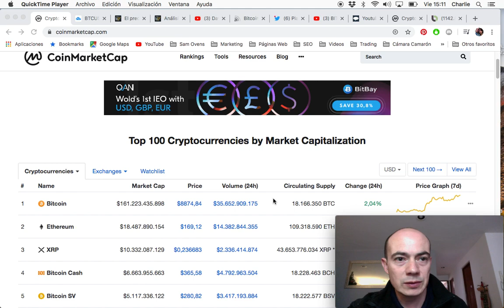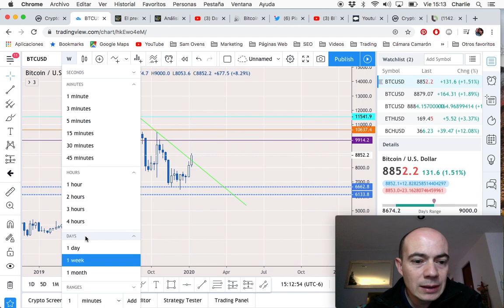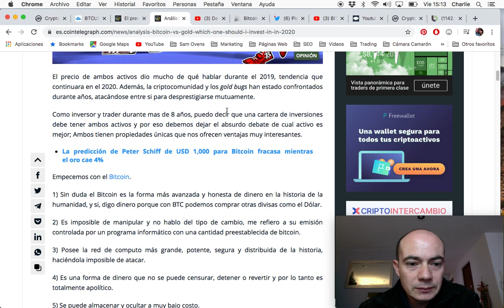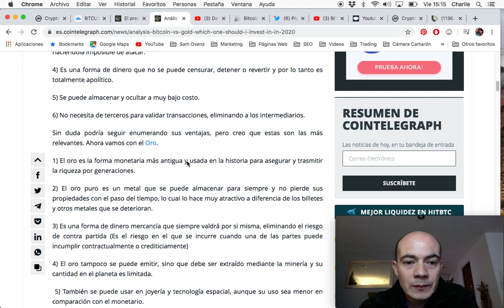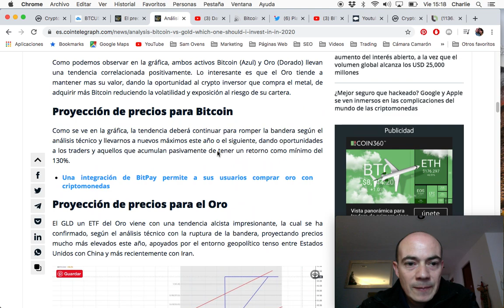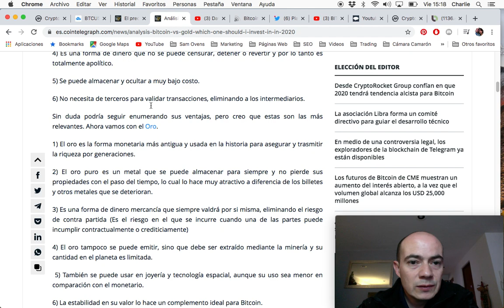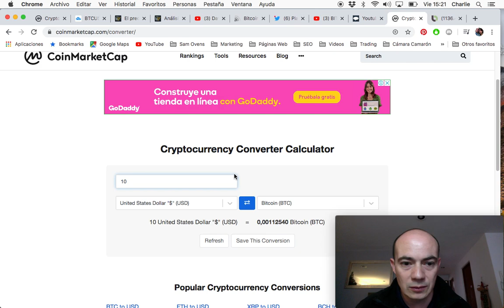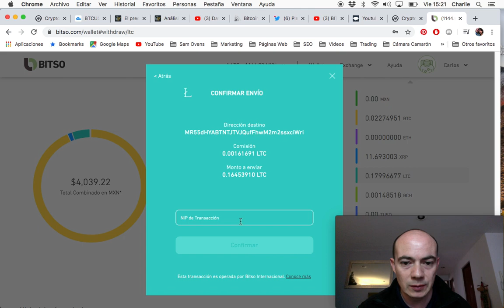BITCOIN VS ORO - CUÁL ES LA MEJOR INVERSIÓN ESTE 2020?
Qué inversión para este 2020 es mejor, Oro o Bitcoin? Hacemos un análisis del critpomercado, revisamos algunas noticias importantes de la semana y realizamos el sorteo de fracciones de critpomonedas.

Gana fracciones de Criptomonedas GRATIS en los sorteos de todos los viernes!!

Compra y venta de Bitcoin.

Carlos Zaragoza